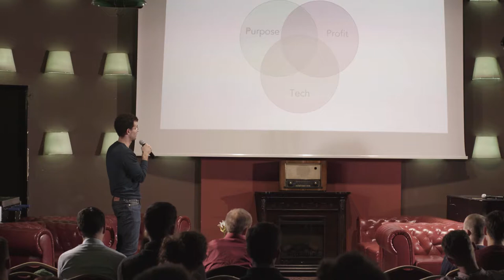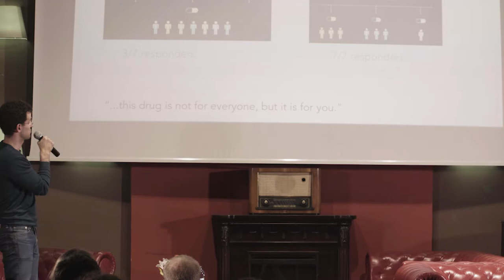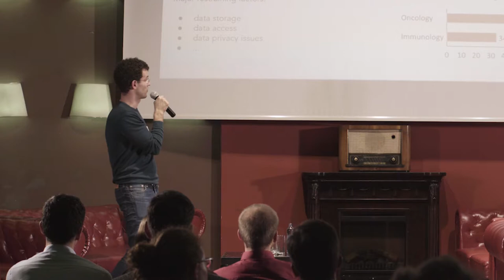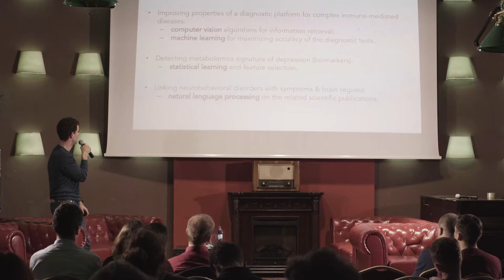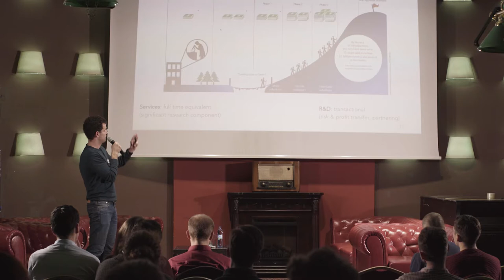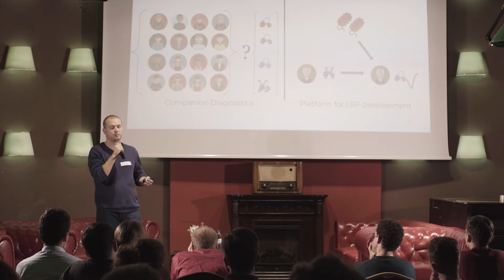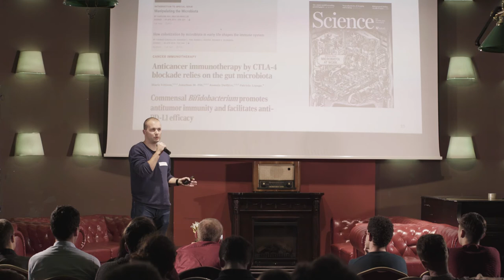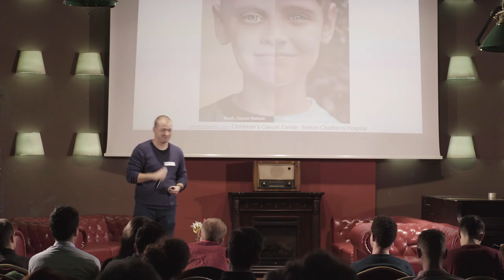Michał Warchoł and Piotr Stępniak - Coding Against Cancer - Impact.tech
During their talk, Michał & Piotr explained how Ardigen’s bioinformatics and data science solutions serve a positive purpose, make the impact and create value.